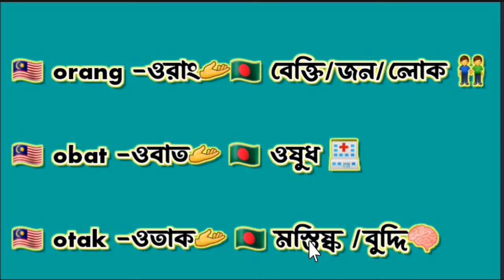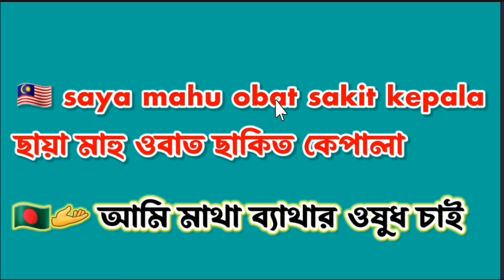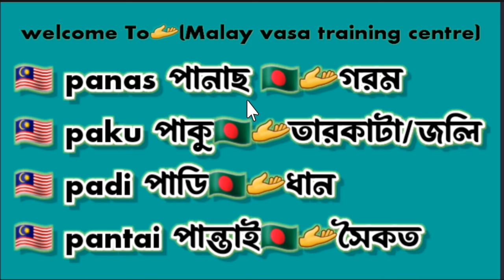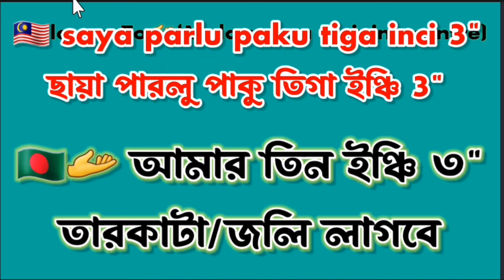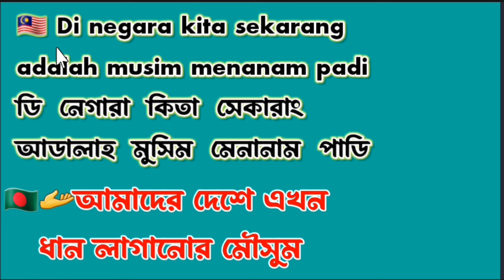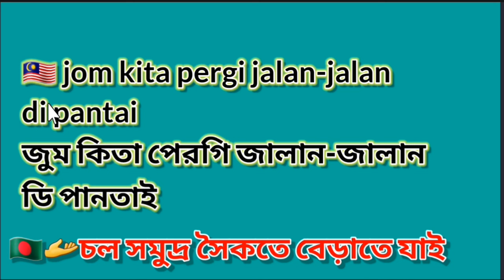O& P-দিয়ে মালয়েশিয়ান ভাষার শব্দ এবং অর্থ শিখুন Learn important Malaysian word meanings with o and p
O এবং P দিয়ে মালয়েশিয়ান ভাষার গুরুত্বপূর্ণ শব্দ অর্থ শিখুন। মালাই ভাষা শিক্ষা। Malaysia vasa Shikkha
আমি যথেষ্ট চেষ্টা করি আমি যতটা জানি আপনাদের কেও যেন ততটাই শিখাতে পারি।আপনি চাইলে আমার ভিডিও গুলি দেখে বুঝতে পারবেন যে মানুষ কি পরিমাণ কমেন্ট করে আমার ভিডিওতে ৩-৪ বছরে যা শিখতে পারেনি আলহামদুলিল্লাহ আমার ভিডিও দেখে মানুষ তার চেয়ে বেশি শিখতেছে আমি বলছি আপনিও পারবেন চেষ্টা করলে ইনশাআল্লাহ আমি দীর্ঘ ১২ বছর যাবত মালয়েশিয়ার মাটিতে আছি জানি না আল্লা পাক আর কত দিন রাখেন কথা দিচ্ছি যতদিন থাকি আপনাদের জন্য ভিডিও বানিয়ে যাব শুধু একটু সাপোর্ট দিবেন কারণ আপনারা সাপোর্ট দিলে ভিডিও বানাতে উতসাহ বারে আর হ্যা আমার জন্য দোয়া করবেন আমি যেন আপনাদের জন্য এভাবেই কিছু করতে পারি ধন্যবাদ সবাইকে